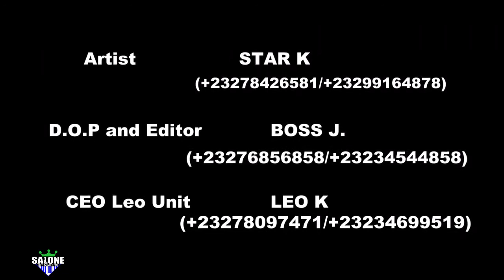PRAY FOR SIERRA LEONE OFFICIAL VIDEO